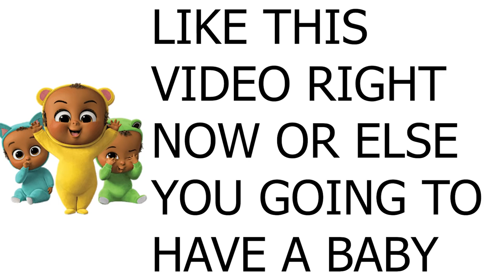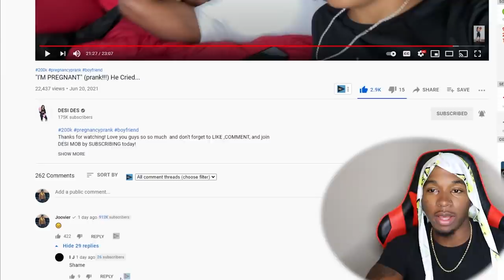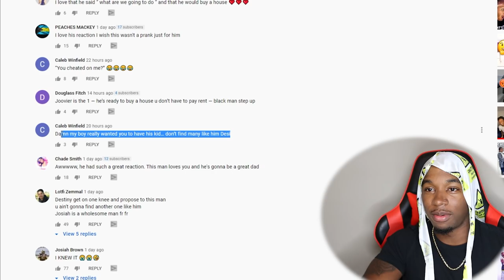Reacting To My Girlfriend Telling Me She's Pregnant *I CRIED*